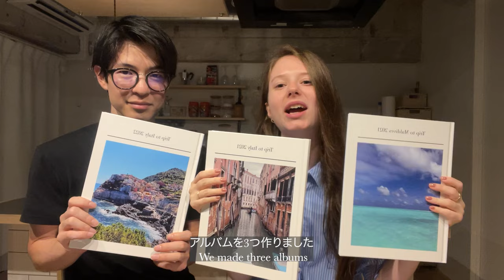Q&A international couple living in Japan | are we getting married? 👰‍♀️🤵🏻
In today's video, we answer questions from our Instagram account as a Japanese and Italian couple who was in a long-distance relationship for 3 years. ✈️

00:40 are we planning to live in Japan? / will we live in Japan rest of your life?
01:45 something we love about each other? / pet peeves of each other?
04:21 how often we fight since we started living together?
04:42 how old are we? / how tall are we?
05:05 how is living together?
05:15 how do we deal with our cultural difference? / biggest culture shock?
05:50 do we like cat or dog?
06:17 discrimination in Japan?
06:38 how is her Japanese level?
07:22 which language do we speak?
07:51 any tips for long distance relationship?
11:09 how we met?
11:10 what is the most difficult thing of being an international couple?
12:05 when and where did we meet for the first time?
13:30 are we engaged? / are we going to get married?